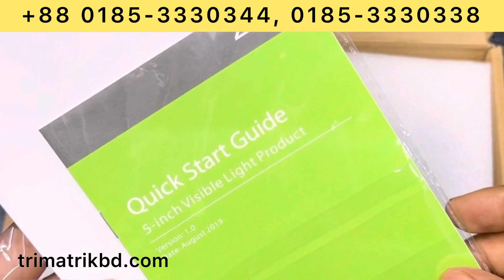Zkteco Speedface V5LP / V5L Unboxing and Best Price in Bangladesh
Zkteco Speedface V5LP / V5L Unboxing and Best Price in Bangladesh. Zkteco v5l price in Bangladesh. Zkteco v5lp face detection access control and time attendance system in Uttara Dhaka.

zkteco, SpeedFace-V5L,  zkteco bangladesh, zkteco speedface, Body Temperature and Mask Detection, ZKTeco Bangladesh, access control, smart solution,